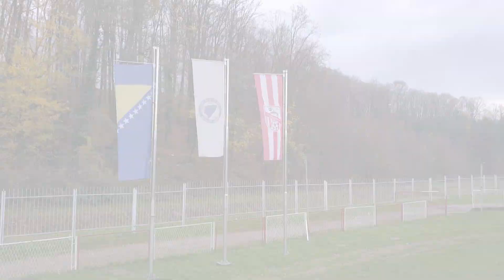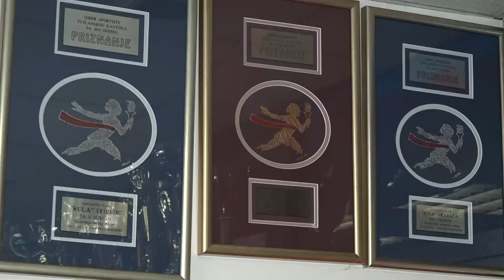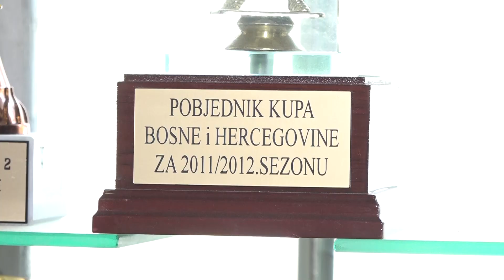Timski za sport: U Gradačcu ne jenjava ljubav prema sportu - 24.01.2020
Da li znate koji su najveći uspjesi sportskih kolektiva u Gradačcu? Po čemu je ovaj grad specifičan? No, koji su i problemi sa kojima se susreću kako sportski kolektivi tako i pojedinci? – Na sva ova pitanja dat ćemo odgovore u večerašnjoj emisiji Timski za sport. Serijal emisija ”Timski za sport” RTV Slon realizuje u saradnji sa Ministarstvom za kulturu, sport i mlade Tuzlanskog kantona. Timski za sport je serijal reportažnih sportskih emisija iz svih dijelova Tuzlanskog kantona. Polusatne sportske emisije iz svake od 13 općina/gradova kantona bit će emitovane 2020. godine.©